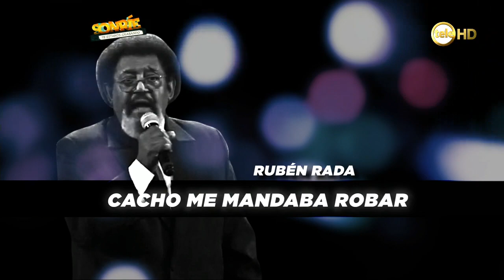Mira quién habla: José Mujica dice que "hay dolores que no se arreglan con palabras"